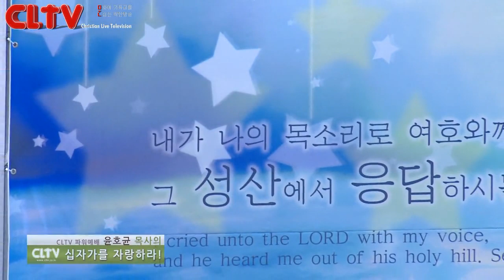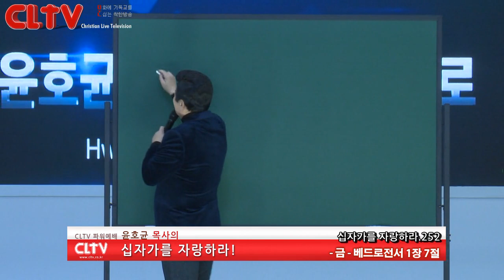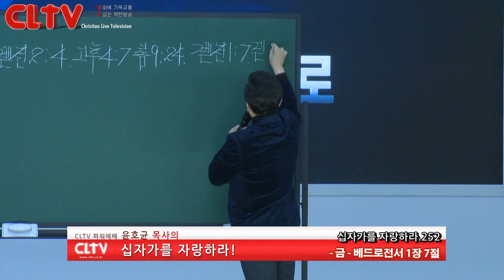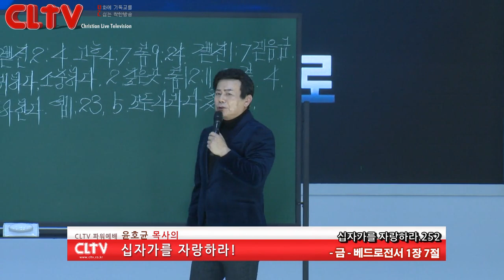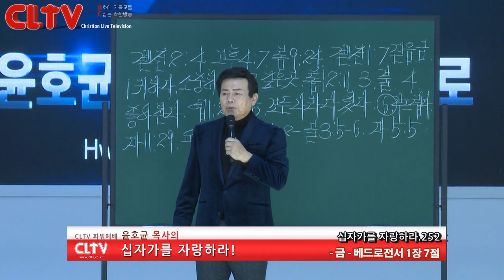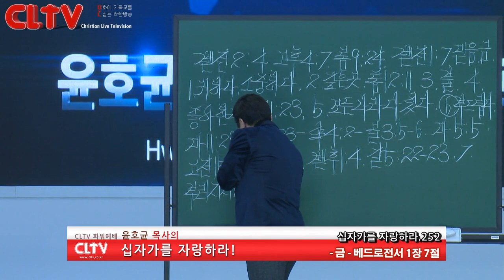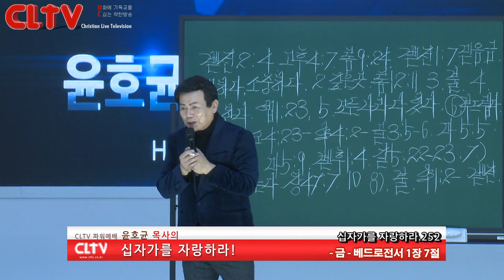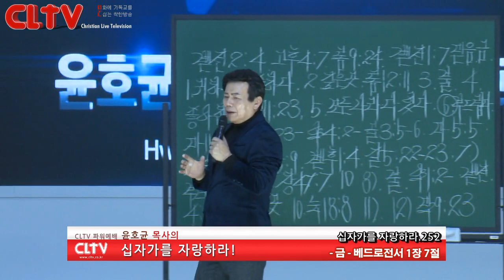CLTV 파워예배ㅣ십자가를 자랑하라(252회)ㅣ'금'ㅣ화광교회(윤호균 목사)